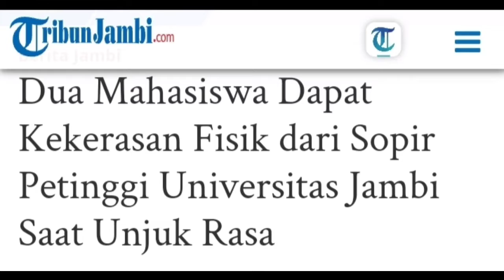MAHASISWA UNJA DIDUGA DAPAT TINDAK KEKERASAN SAAT UNJUK RASA